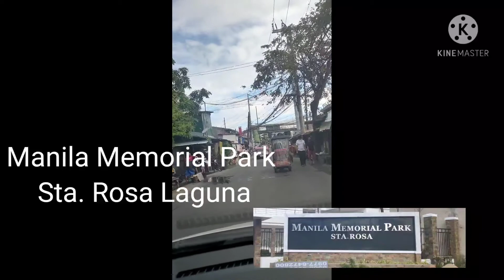Going to Manila Memorial Park Sta. Rosa